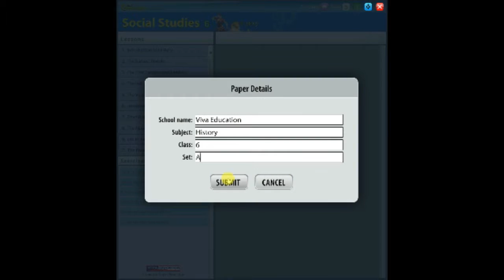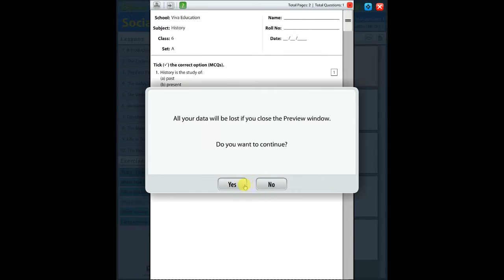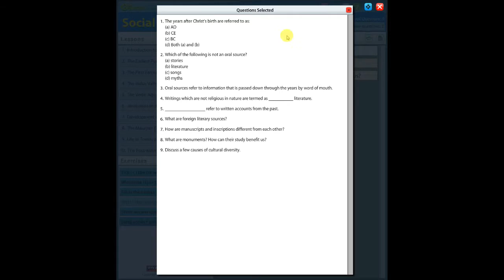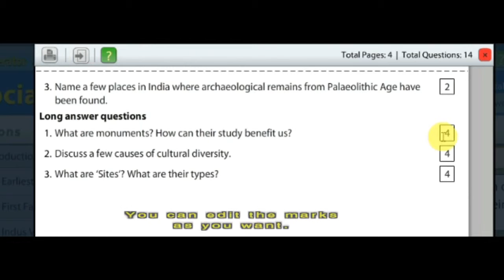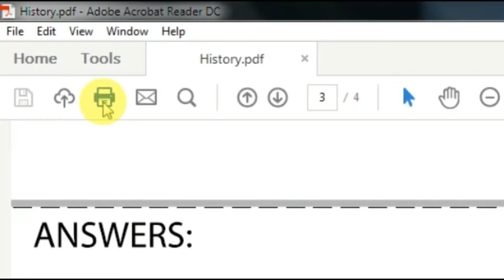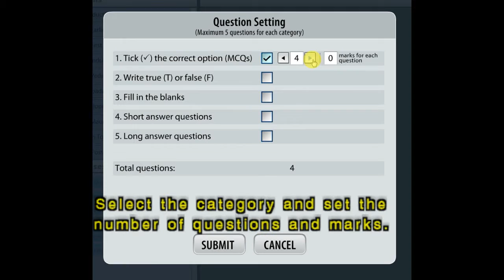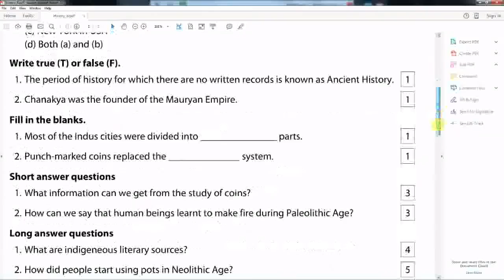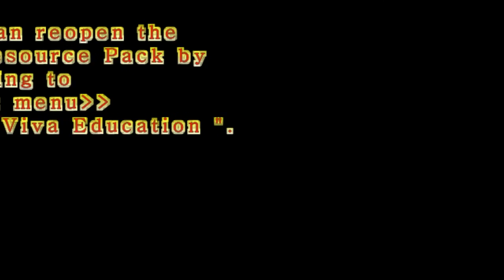Viva Test Generator-Version 1.5.0 (Tutorial for help)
Viva Test Generator
1. How to use Hint option.
2. How to generate test by Manual option.
3. How to generate test by Auto option.
4. How to Save PDF.